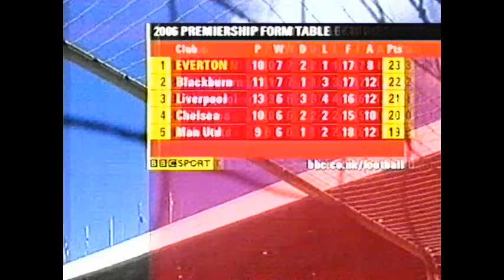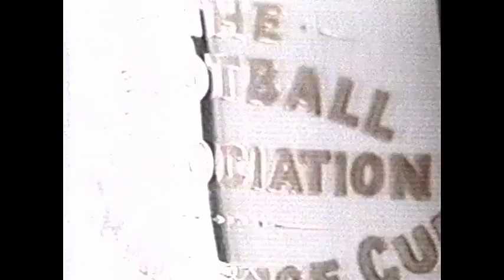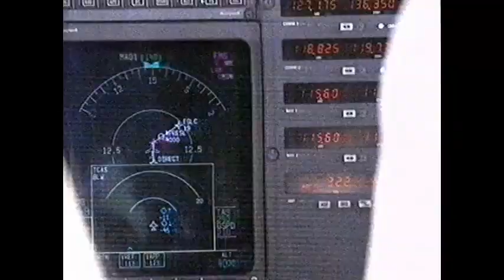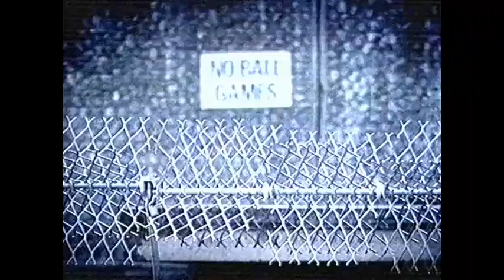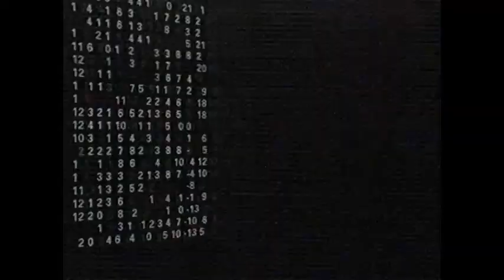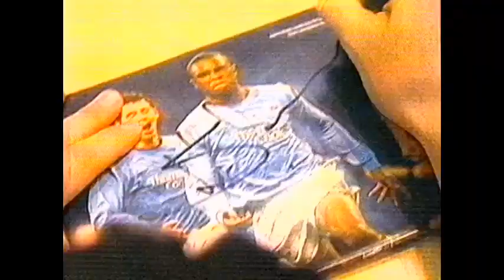BBC Football Focus: 25 March 2006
Includes a preview of the Merseyside Derby, a young Wayne Rooney, and Genrmany Manager Jurgen Klinsmann. Lee Shrpe, Graeme Le Saux and Mark Lawrenson are in the studio. Picture quality isn't the best unfortunately.